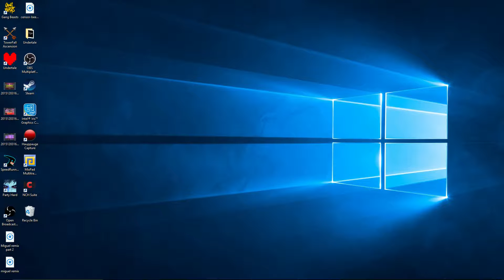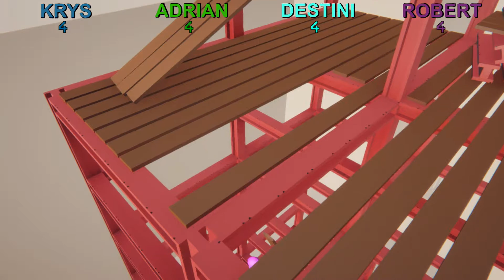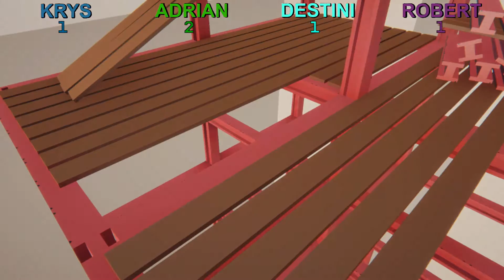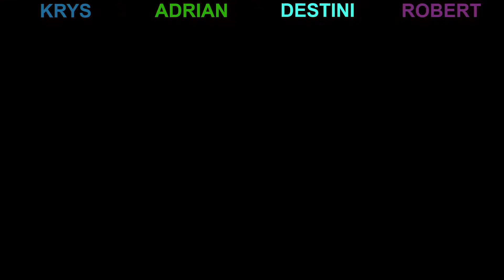Gang Beasts - Lets Play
Watch as so many head clash in this game of Gangs Beasts, found on steam, Played/abused by us!